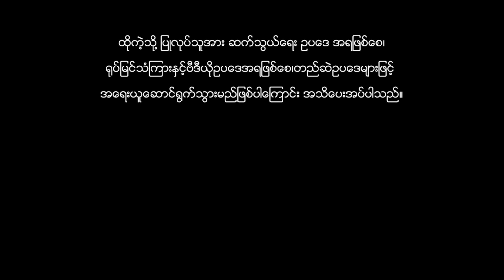အောင်မြတ်သာနှင့်ဘုရားပျက်ကုန်း(ဒါရိုက်တာ-သီဟမင်းညီ)စစ်နိုင် လင်းအောင်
အောင်မြတ်သာနှင့်ဘုရားပျက်ကုန်း
ဒါရိုက်တာ-သီဟမင်းညီ
သရုပ်ဆောင်-စစ်နိုင်  လင်းအောင်